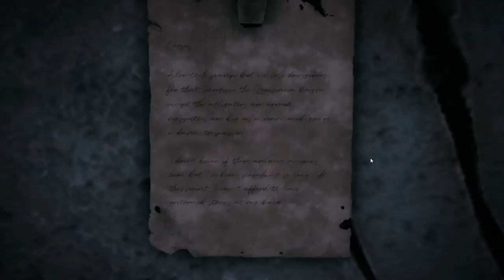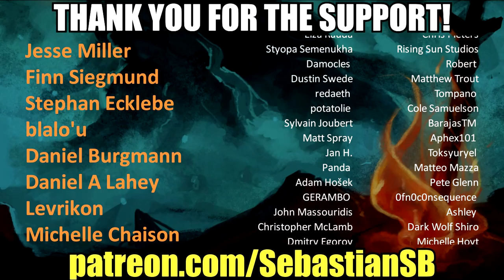Let's Play Remnant: From the Ashes Co-op Part 8 - Take Out His Big Dumb Legs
Game Description:

The world has been thrown into chaos by an ancient evil from another dimension. As one of the last remnants of humanity, you must set out alone or alongside up to two other survivors to face down hordes of deadly enemies to try to carve a foothold, rebuild, and retake what was lost.